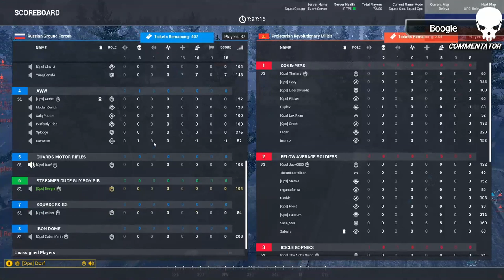Squad Ops | 1 Life Operation: Frozen Dinner 1-08-2020